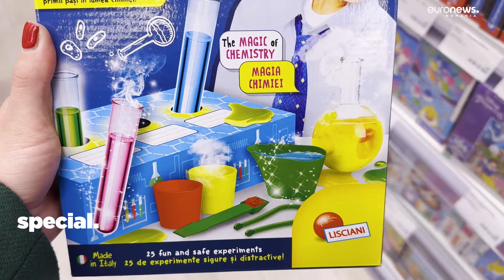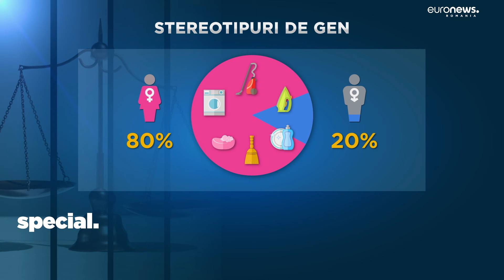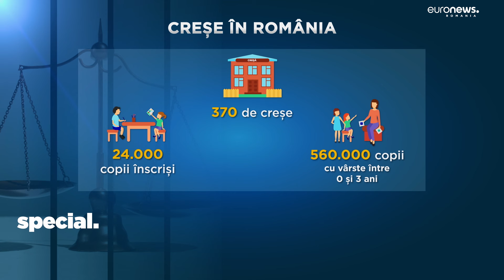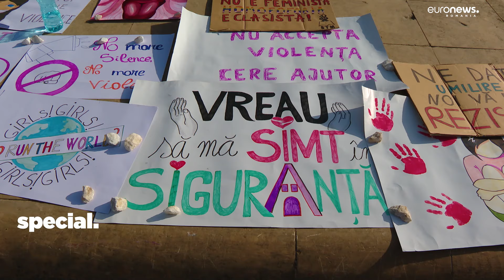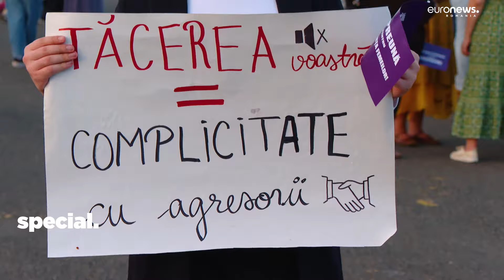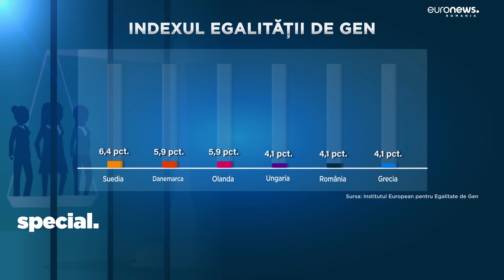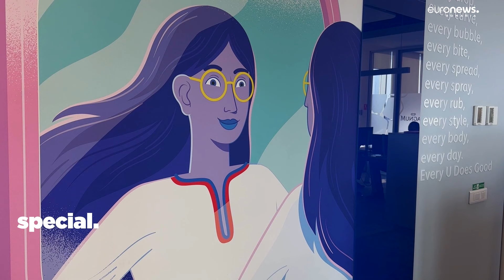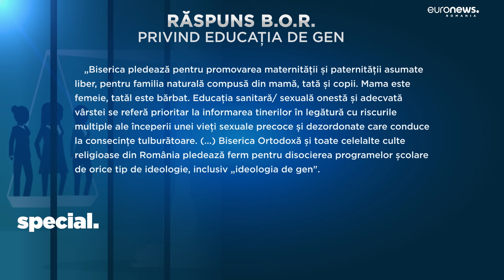EURONEWS SPECIAL. Stereotipurile de gen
Roz e pentru fete. Albastru, pentru băieți. Fetele trebuie să învețe să fie gospodine și bune mame, iar băieții nu trebuie să plângă niciodată, altfel li se spune că se comportă ca o fată. Încă sunt educați mulți copii astfel. Însă experții și studiile ne arată că îngrădirea oamenilor în aceste stereotipuri face mai mult rău decât bine.